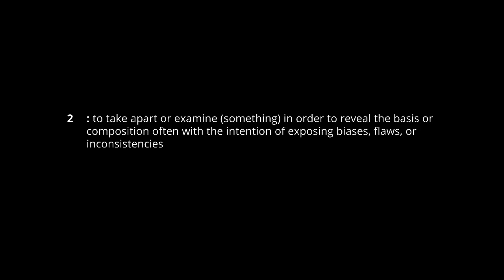Official Trailer - Deconstructing Nathan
The official trailer for the short film "Deconstructing Nathan", filmed in Centurion, South Africa shortly before the COVID-19 lockdown.

Synopsis:
A self-important playwright offends the wrong people, with his new play.

Description:
This is a short film that was shot over 4 days in Centurion, South Africa, just before the Corona virus lockdown and editing was completed on 5 June 2020. The camera used was a Galaxy S9+, a cellphone, as per certain competition rules.

Cast:
Nathan. Kris Rinkhals
Chantelle. Anriette van Wyk
Donovan de Ribeiro. Sebastian Matroos
Johan. Buchanan Marais
Piet. Leon van der Merwe

Crew:
Camera & Sound. Alexis Basson
Editing. Etienne Marais
Original Theme Music. Rynier Prins

Camera:
Galaxy S9+

Budget:
USD 100